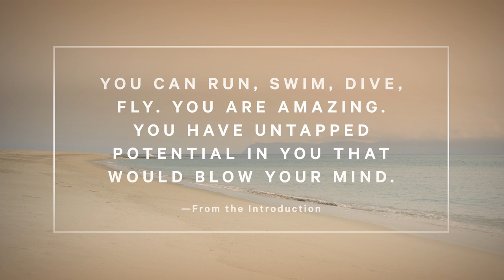Liferider by Laird Hamilton - book trailer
International fitness icon, nutrition expert, and professional big-wave surfer, Laird Hamilton, offers his take on human resilience, relationships, business, technology, risk-taking, and the importance of respecting the natural world, all through the lens of his life both in and beyond the ocean. This inspirational book is perfect for anyone looking to elevate their ordinary, landlocked life to do extraordinary things.
Liferider; Heart, Body, Soul, and Life Beyond the Ocean by Laird Hamilton is available everywhere books are sold.